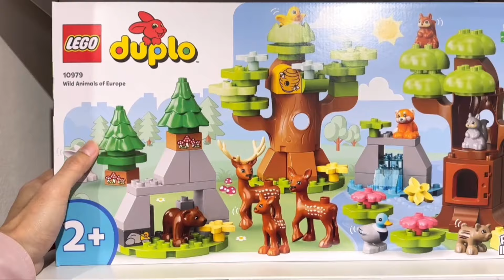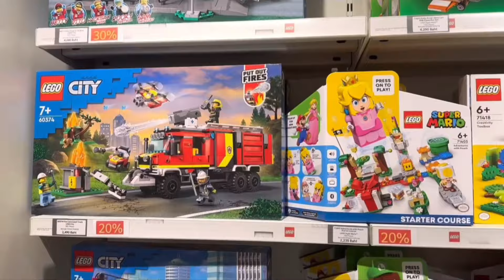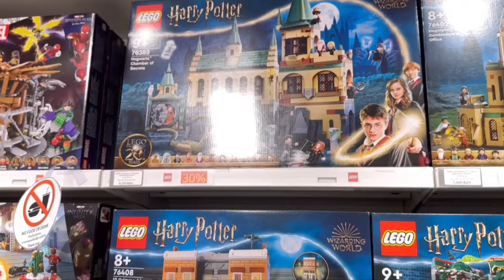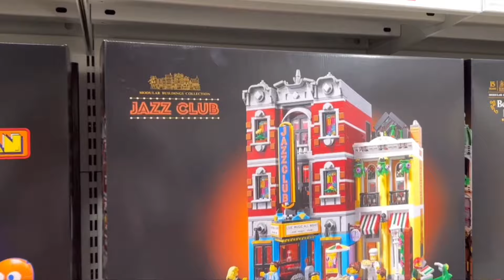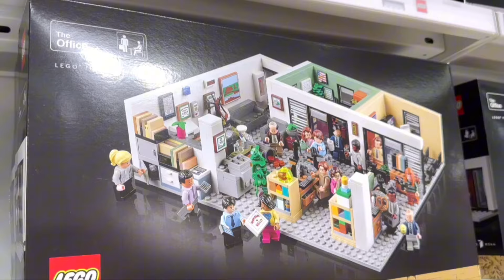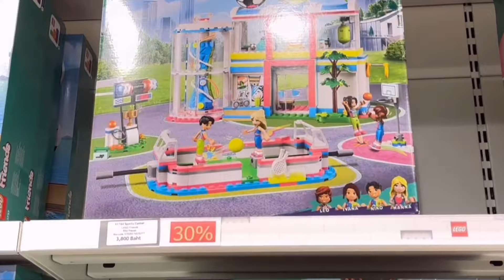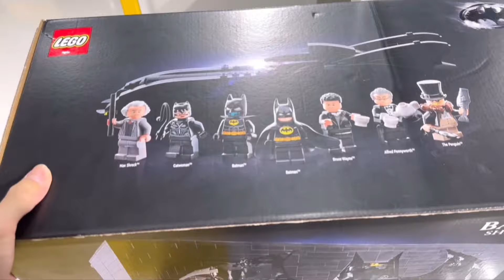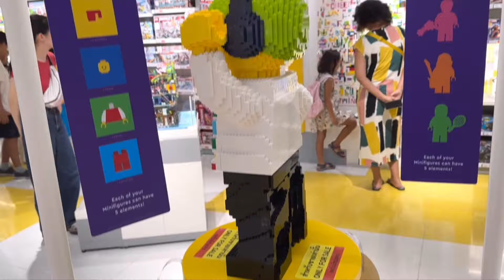พาทัวร์ Lego Store สาขา Centralworld - Ton & Toys Ep.65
คลิปนี้ผมพาไปชม Lego Store สาขา Centralworld อยู่ที่ชั้น 5 บริวณโถงลิฟต์แก้วครับ

สำหรับผู้ที่ชอบและสะสมตัวต่อ Lego ก็มีร้าน Official อยู่ที่นี่อีก 1 สาขาด้วยนะครับ ลองแวะมากันได้ และเชิญรับชมกันแบบเต็ม ๆ ได้ในคลิปนี้นะค้าบ

ขอบคุณทุกคนที่เข้ามารับชมด้วยนะครับ ฝากกด Subscribe เพื่อเป็นกำลังใจและไว้คอยติดตามรับชมคลิปใหม่ ๆ ต่อไปด้วยนะครับผม

Line : @kampanat_ton